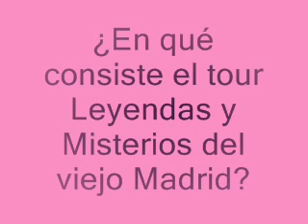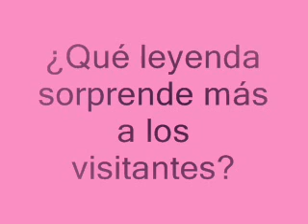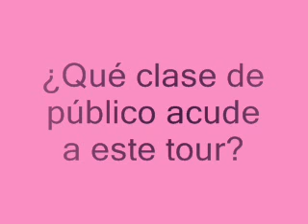Grupo F17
Entrevista a Lorena Coordinadora de tours